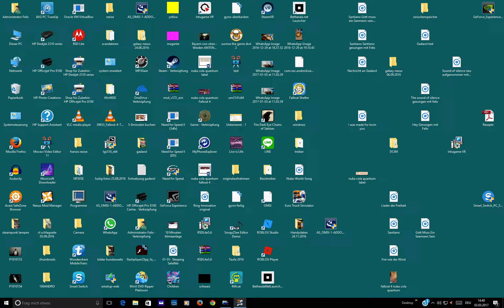Elektrogeräte verschleppt Let´s Play Classics Euro Truck Simulator Folge 001